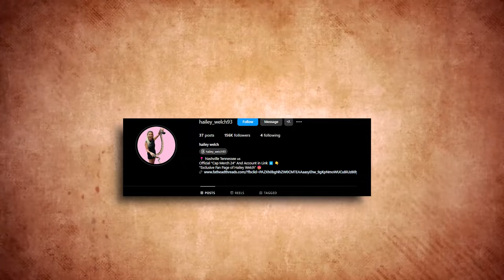Everything You Need To Know About Hawk Tuah Girl | Famous Entertainment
By now you know the name, Hawk Tuah Girl. There was nowhere on the internet not impacted by her now infamous catchphrase. Today we're diving into the journey of the infamous 'Hawk Tuah' girl. Despite popular rumors circulating online, the girl is not the daughter of a pastor nor is she a school teacher. But we’ll tell you the humble place where she was actually working.

Hailey Welch's rise to fame began with a spontaneous moment on Nashville's streets, captured by TikTok creators Tim and Dee TV. Her witty response coined the term 'Hawk Tuah' and started a social media frenzy. Let’s jump into 10 facts you need to know about Hawk Tuah girl.